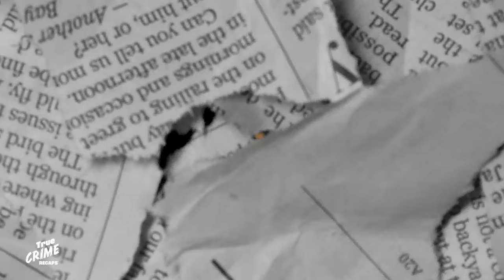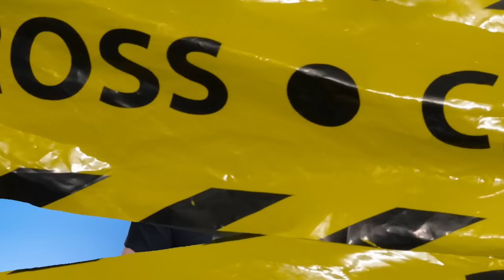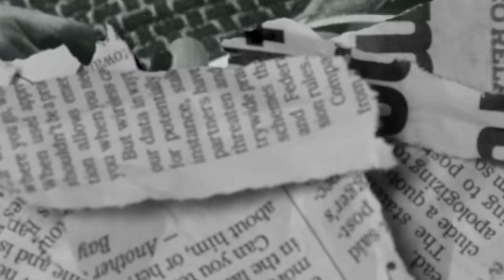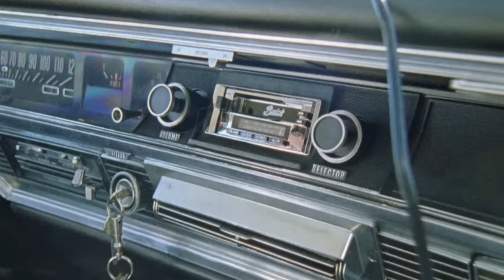Abduction, Lies & Cold Justice || Gretchen Harrington Recap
Not only did he lie about it for nearly 50 years, but he pretended to be a family friend to the Harringtons. He had the audacity to attend Gretchen’s funeral and help with the initial search.

If you’re anything like us, you have to wonder how he got away with it for so long. And even more importantly, do you think there are more victims out there?